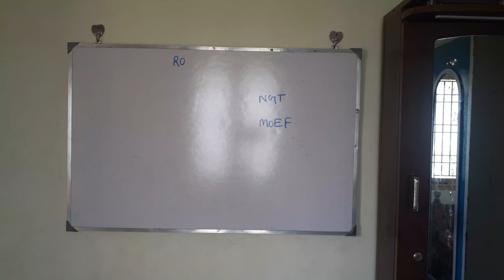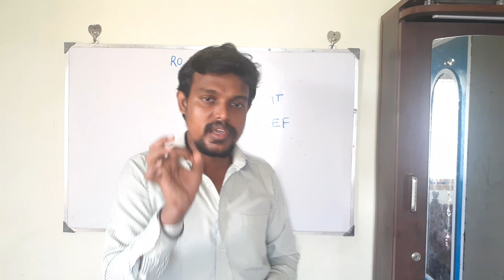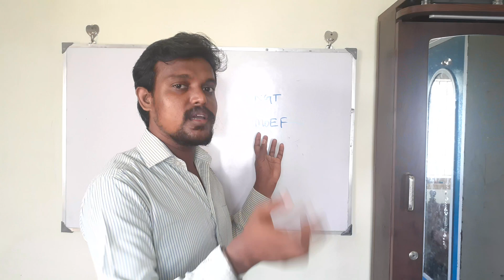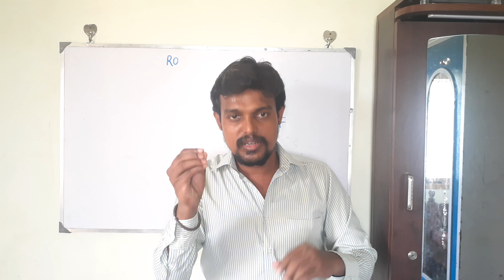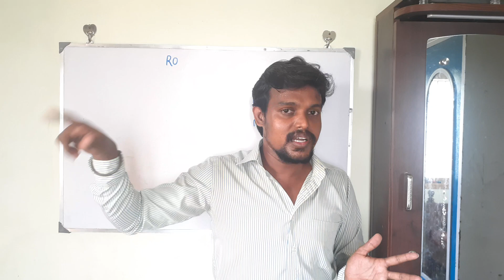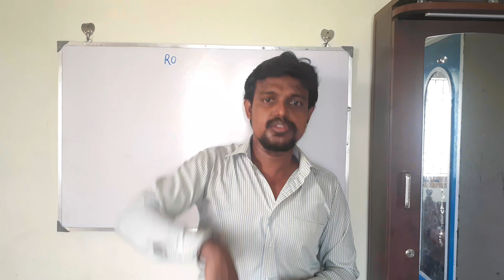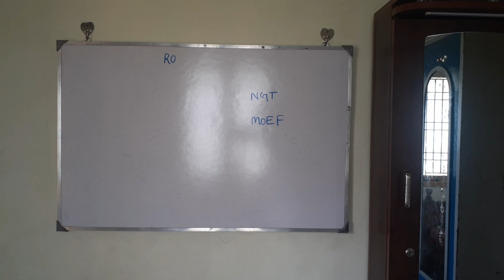RO water purifier going to BAN in India||NGT asked MOEF to issue the order||Explanation in Hindi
RO water purifier Ban in India MOEF # NGT Reverse Osmosis Osmosis NGT asked MOEF to ban water purifier National Green Tribunal ministry of environment and Forest #

TDS level in drinking water ?
please click the below link and see it

Distilled water kills inverter battery performance???

TDS stands for total dissolved solids.TDS represents total concentration of disolved solids in the water.
TDS is made of up inorganic substances and small amount of organic substances.
The inorganic substances refers to the  salts and heavy metals.

How to measure the TDS ?

TDS in water can be measured using portabal conductivity meter. The another name of this meter is TDS meter.

How to control the TDS level in water ?

TDS can be controlled using reserve osmosis process.but the main drawback of this process is more wastage of water I.e. reject water.

Unit of TDS :

TDS will be showcased in the term of ppm (Parts per million) or mg/l (milligrams per litre)

 TDS level :

EPA (Environmental Protection Agency)

As per the EPA, 500 ppm is maximum acceptable limit

As per the WHO, 300 to 600 ppm is  considered as good and the level more than 1200 ppm is considered as unacceptable

BIS(Bureau of indian standards)

As per the BIS, 500ppm is maximum acceptable limit.

ICMR(Indian Council of medical research)

As per the ICMR, the value between 500 ppm to 1500 ppm considered as good.

Hope the above information is much useful to you.

Thanks for reading this topic.